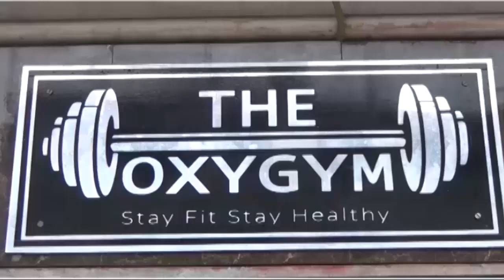Asansol में श्री श्याम सेवा ट्रस्ट के तरफ से निकाली गयी भव्य शोभा यात्रा